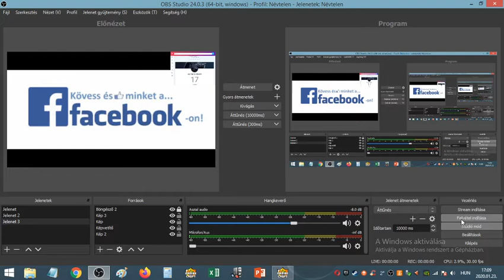Saját map végig játszás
Sub like
Gépem teljes paraméterei:Operációs rendszer
 Windows Embedded 8.1 Industry Pro 64-bit
CPU
 AMD Phenom II X4 965
 Deneb 45nm technológia
RAM
 4,00GB Szimpla-csatorna DDR3 @ 535MHz (7-7-7-20)
Alaplap
 ASRock N68-GS4 FX R2.0 (CPUSocket)
Grafika
 Generic Non-PnP Monitor (1360x768@60Hz)
 1023MBNVIDIA GeForce GTX 550 Ti (MSI)
Tároló
 223GB KINGSTON SA400S37240 SCSI Disk Device (SATA-2 (SSD))
Optikai meghajtók
 TSSTcorp CDDVDW SH-S223L SCSI CdRom Device
Audió